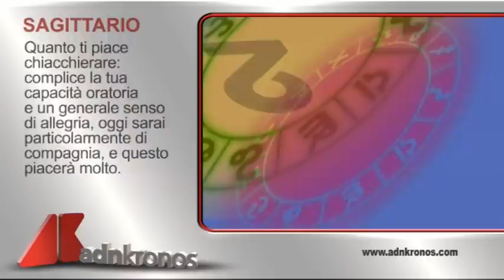L'oroscopo del giorno, 21 settembre...